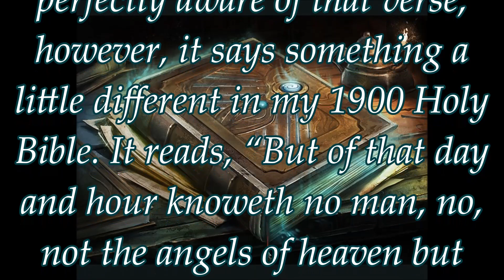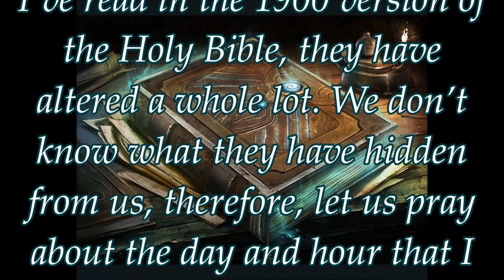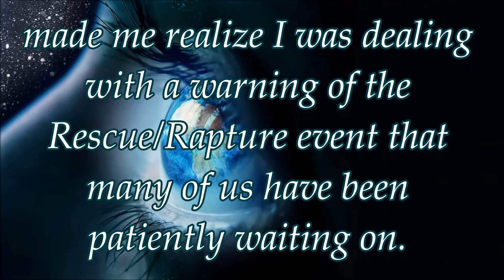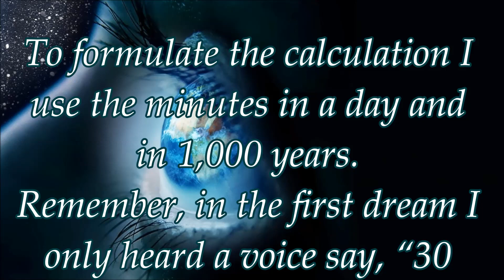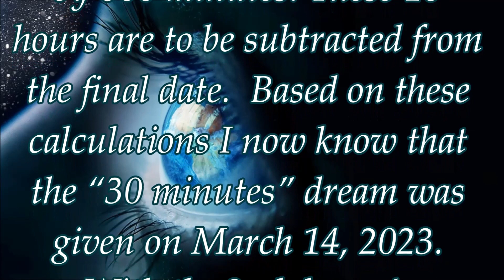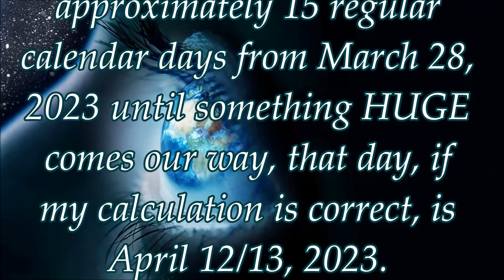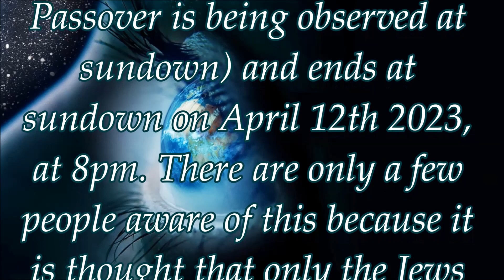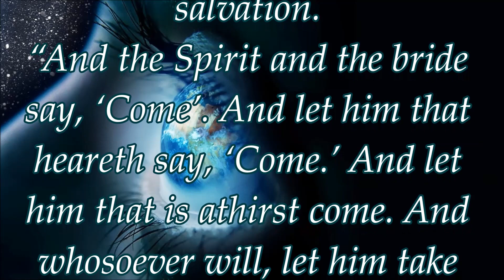(115) 2 Prophetic Dreams: The Day of Salvation Is Near Part 2 of 2.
This is Part 2 of 2 separate dreams given on March 14, & 28, 2023. The information I was given in these dreams gave the time in Minutes, in which I had to convert God's Time of 1,000 years into our earthly time of 1 day. I came to a date that proves the time is much shorter than even I thought.